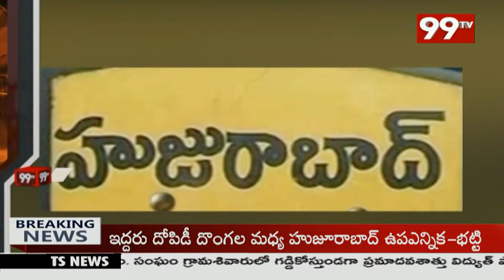1PM Headlines | Latest News Updates | 99TV Telugu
1PM Headlines | Latest News Updates | 99TV Telugu
99TV Telugu LIVE | AP News | Telangana News | 99TV Telugu Live TV Channel